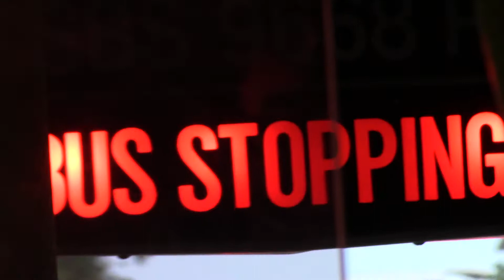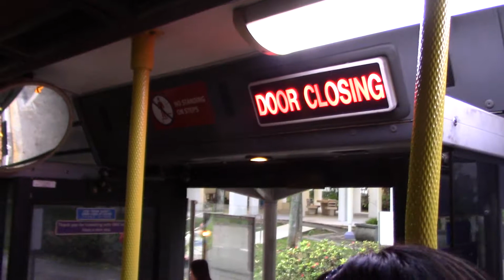[SBST](Retired)Rare Cameo - SBS9668R On 50 (Volvo Olympian 3 Axle Batch 3)